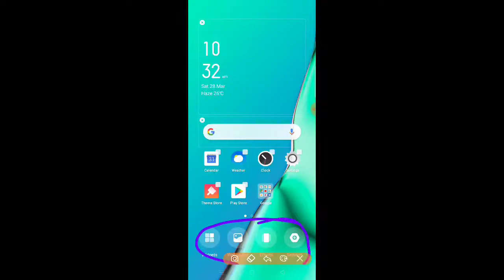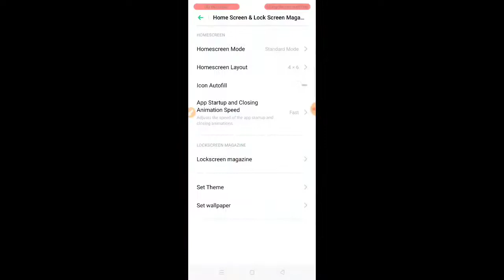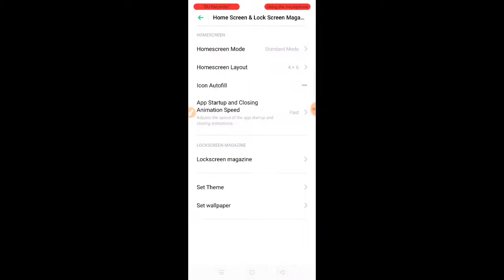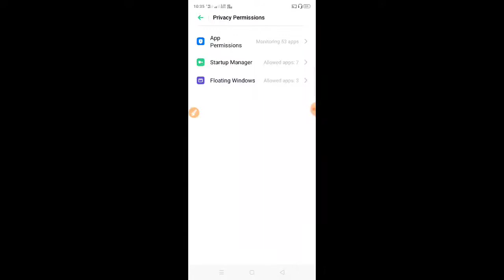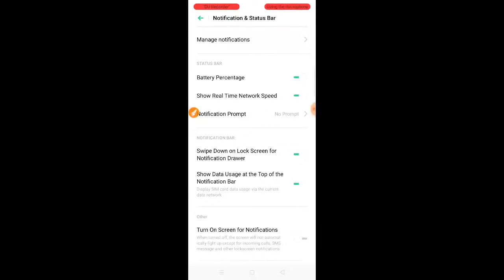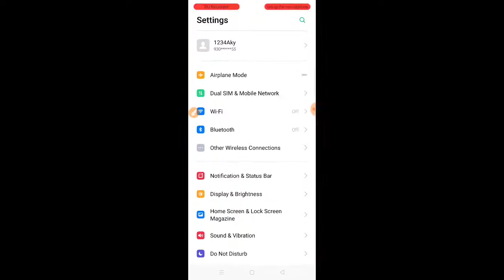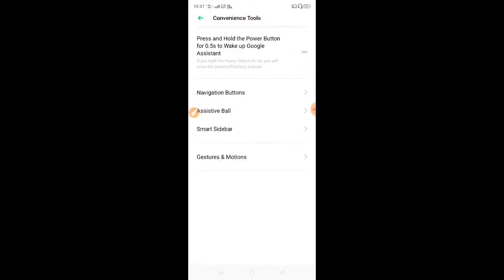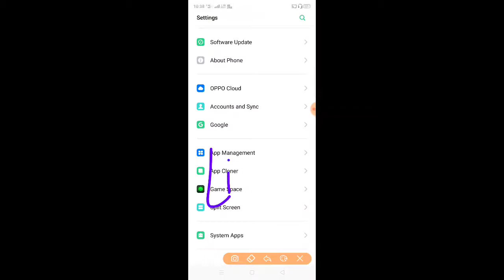Oppo Mobile Hidden futures | Display Auto screen off time set in oppo A5s | Oppo A9 2020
Hi

 Dosto is video me Maine Aapko Oppo Mobile ke Hidden futures ke bare me Bataya hu Ummeed hai video achcha lage ga.

Your Quaries:-

1.oppo hidden camera
2.oppo hidden features
3.oppo hide apps
4.oppo hide notch
5.oppo hide app features
6.oppo hidden photos
7.oppo hidden code
8.oppo hidden folder
9.oppo hidden app code
10.Oppo hide number
11.oppo display autometicScreen off
12.Oppo display auto screenoff
13.oppo a9 2020 display
oppo a9 2020 display
seting
14.oppo a9 2020
15.oppo a3s
oppo f9 pro
16.Oppo a37 auto call
    recording setting